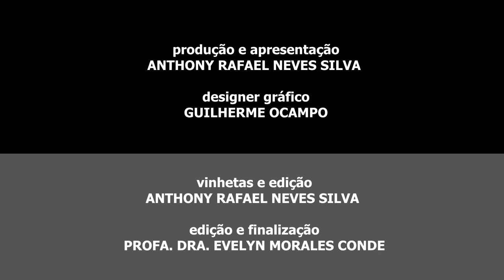[SEÇÃO MUSICAL #5] Histeria Feminina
Seção Musical é uma produção audiovisual da Pró-Reitoria de Cultura, Extensão e Assuntos Estudantis (PROCEA) da Universidade Federal de Rondônia (UNIR), com o objetivo de divulgar diferentes segmentos musicais de artistas de Rondônia.

Trap, rap e uma pegada de rock é mistura do Seção Musical de julho, que bate um papo com as mulheres super empoderadas do Histeria Feminina, direto de Rolim de Moura/RO. Este episódio encerra a primeira temporada do projeto e é uma homenagem da PROCEA aos 40 anos da UNIR.

SEÇÃO MUSICAL #5
Produção e apresentação: Anthony Rafael Neves da Silva
Coordenação: Profa. Dra. Evelyn Morales Conde
Tradução LIBRAS: Jefferson Aires Nascimento